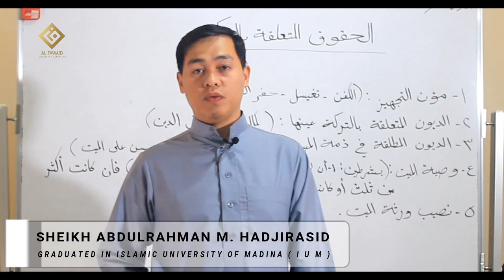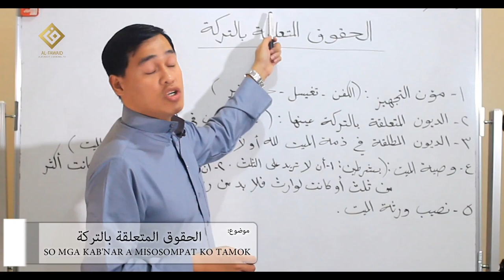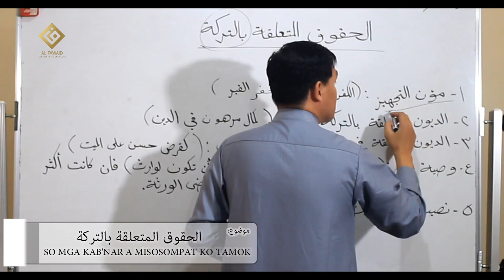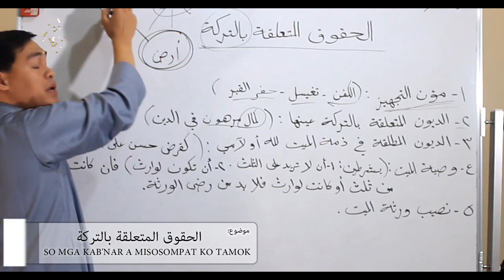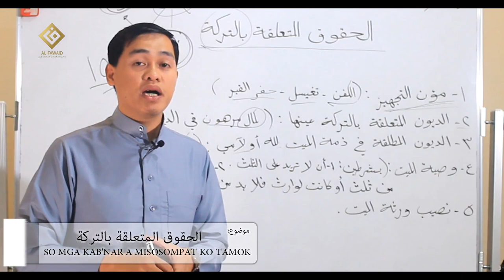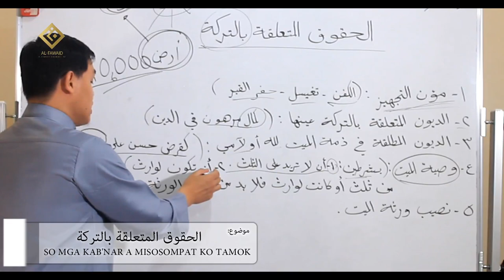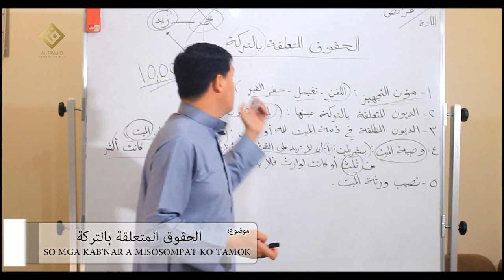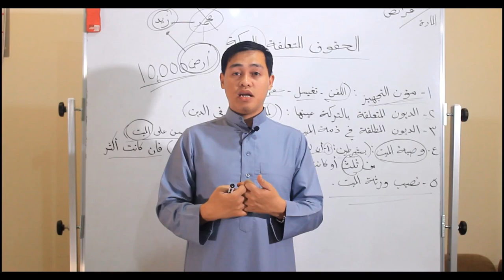DARSOL FARAID - EPISODE 1 (Sheikh Abdulrahman M. Hadji Rasid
سلسلة الدروس في علم الفرائض
DARSOL FARAID - EPISODE 1

الحقوق المتعلقة بالتركة
SO MGA KAB'NAR A MISOSOMPAT KO TAMOK

SHEIKH ABDURRAHMAN M. HADJI RASID

like_our_fbpage_ Alfawaid. Ph

Alfawaid-Channel. Ph